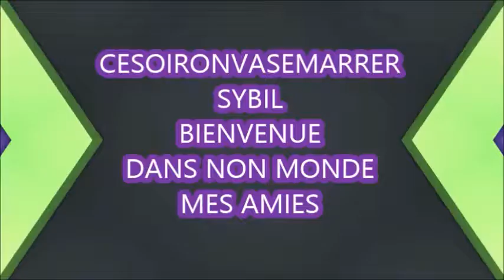1 SEMAINE DANS MON ASSIETTE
Coucou une semaine dans mon assiette et 4 jours chez maman miam la cuisine de nos maman il n y a rien de ,meilleur, vous netrouvez pas!
likez et partagez je vous aime